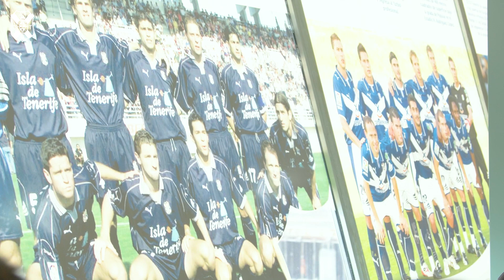CD Tenerife | Encuentro navideño consejo y plantilla